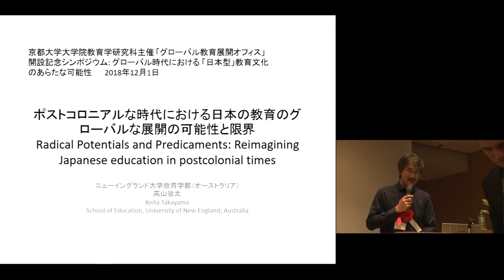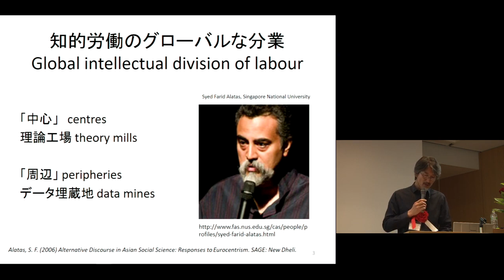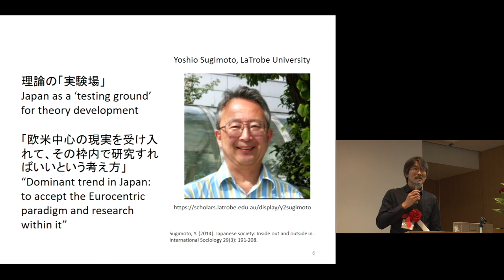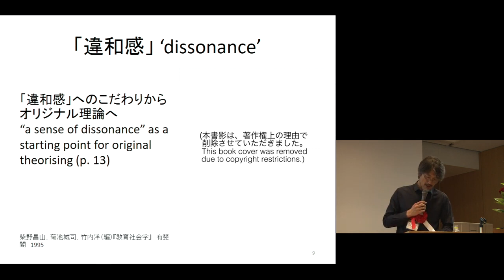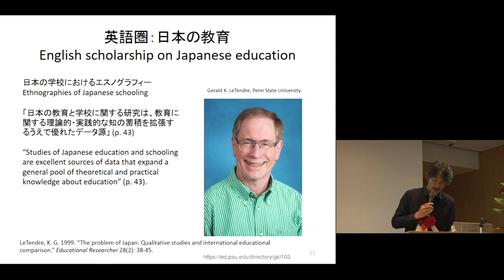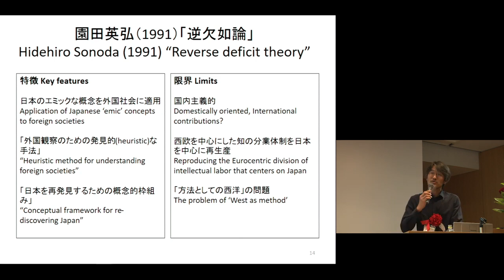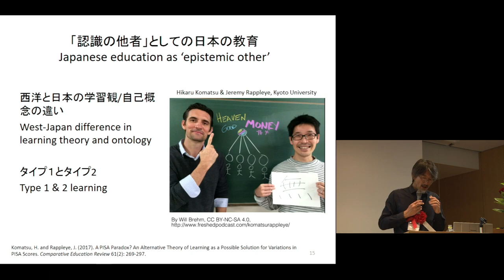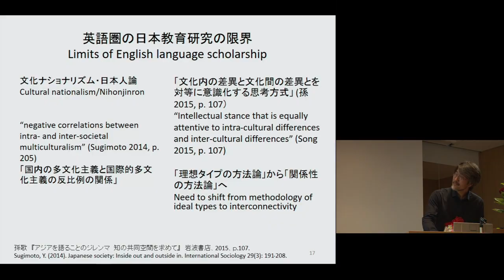Kyoto Univ. "Global Education Office Inaugural Symposium" Keynote Lecture, Assoc. Prof. K. Takayama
Graduate School of Education
"Global Education Office Inaugural Symposium"

Keynote Lecture
"Radical Potentials and Predicaments: Reimaging Japanese education in postcolonial/decolonial times"
Assoc. Prof. Keita Takayama (University of New England)

Kyoto University International Science Innovation Building